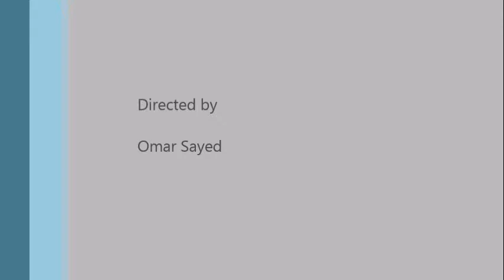Al Khatib better than Ronaldo and messi or not ?!